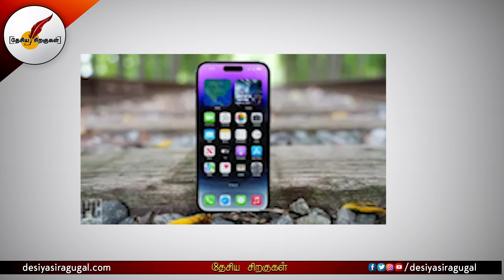செல்போன் உற்பத்தியில் 2 ஆம் இடத்த்தில் இந்தியா | India | Mobile Production | Tamil News